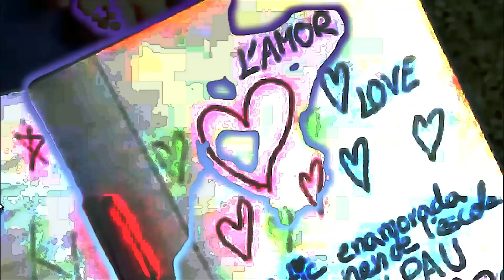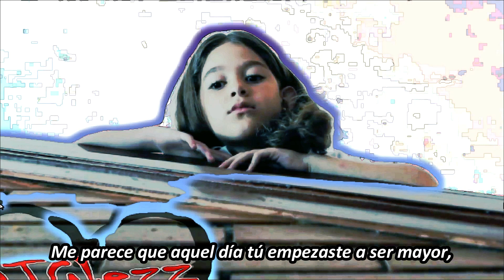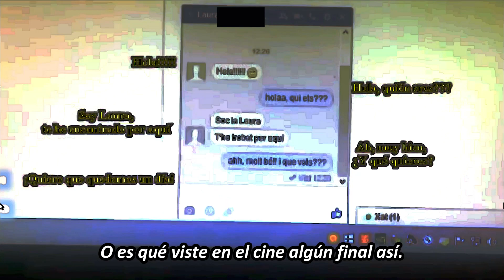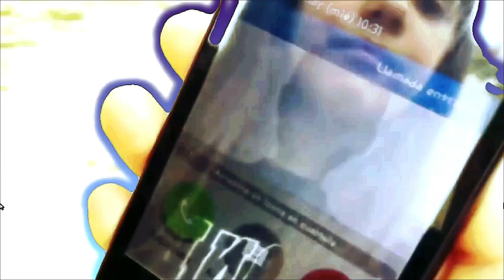DJGlezz - Corazon de Tiza (Letra) por Radio Futura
«Corazón de tiza» es una canción del grupo de pop-rock Radio Futura publicada en 1990, incluido en su último álbum de estudio Veneno en la piel.
Aunque en ocasiones se ha criticado la falta de originalidad del tema,1​ se trata de uno de los últimos grandes éxitos del grupo madrileño antes de su disolución, llegando a alcanzar el puesto número 7 en la lista de los más vendidos confeccionada por AFYVE.
La canción llegó a ser número uno de la lista de Los 40 Principales la semana del 18 de agosto de 1990.
La canción fue versionada por Rosario Flores para el álbum homenaje a Radio Futura Arde la calle, publicado en 2004. Existe también una versión del grupo infantil Bom Bom Chip, grabada en 1992.